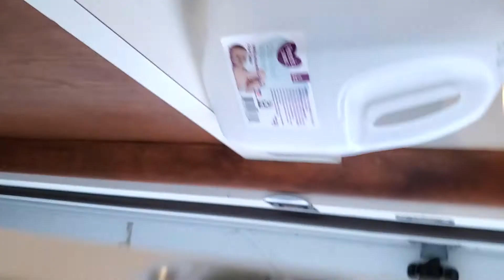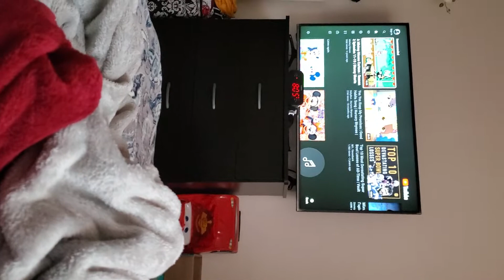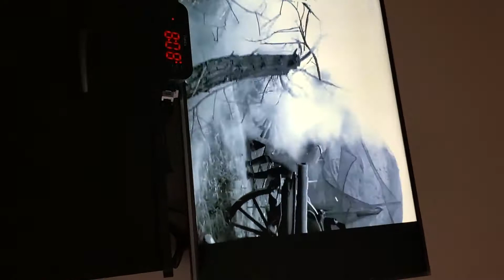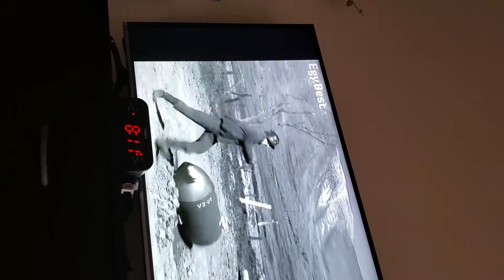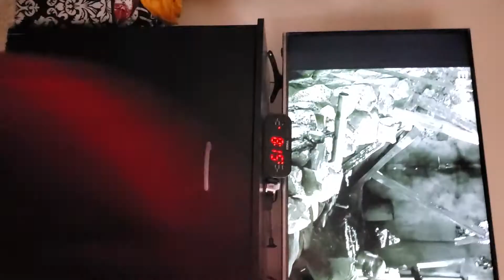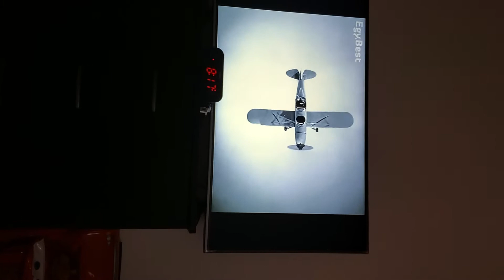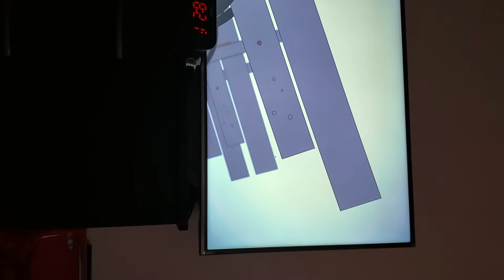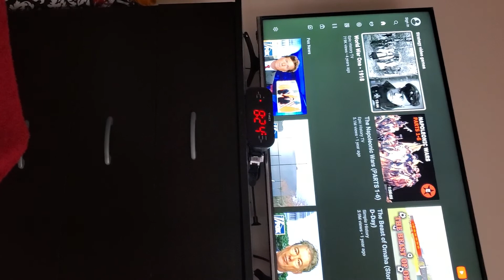my morning route